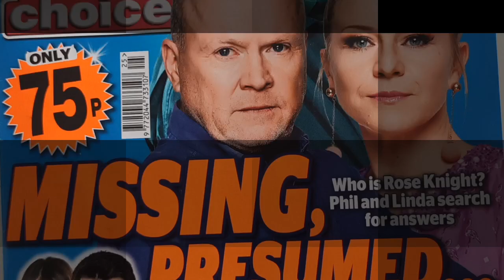UK Freeview TV. What's On 17-23 June 2023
10-16 June 2023 "What's On Uk Freeview TV" via @YouTube

"Coming Soon" Some Of The Latest Releases To Cinema & Streaming (Apr28-May5)

FROM HBO/BBC "RAIN DOGS" A GRITTY DRAMEDY via @YouTube

My Links:

Also @Bernard_Dinneen

Thanks also for additional information to IMDB (UK), Wikepedia (UK) & Rotten Tomatoes